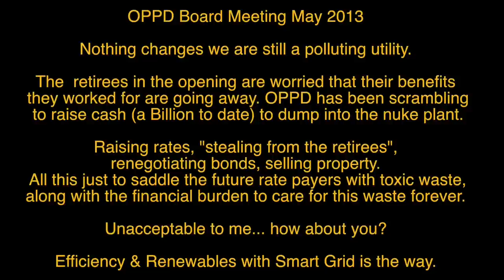OPPD Board Meeting April 2013 Still not listening!!!